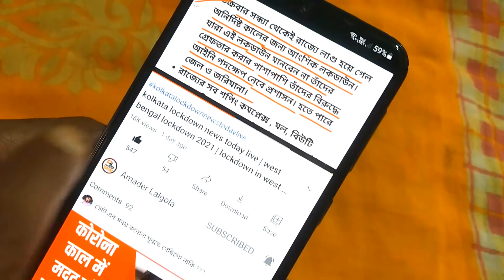kolkata lockdown news today live | west bengal lockdown 2021 | lockdown in west bengal 2021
kolkata lockdown news today live | west bengal lockdown 2021 | lockdown news kolkata 2021 | kolkata news | lockdown in west bengal 2021

about this video : we are talking in this video about kolkata lockdown news today live and also west bengal lockdown 2021 which is announced by mamata banerjee at nabbana

topic covered :
1) west bengal lockdown 2021
2) lockdown in west bengal 2021
3) west bengal lockdown news today live 2021
4) west bengal lockdown news 2021
5) west bengal lockdown news
6) lockdown west bengal 2021
7) lockdown news west bengal 2021
8) west bengal lockdown news today live bengali
9) lockdown news update today bengali
10) kolkata lockdown news today live
11) lockdown news in bengali
12) kolkata news
13) kolkata news today
14) kolkata lockdown